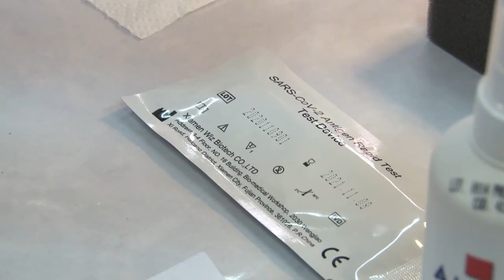Covid Abruzzo. Oggi 365 positivi su 4172 test (8,74%)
Bollettino Covid: oggi in Abruzzo 365 nuovi casi su 4172 tamponi (8,74%). 2 deceduti e 125 guariti.